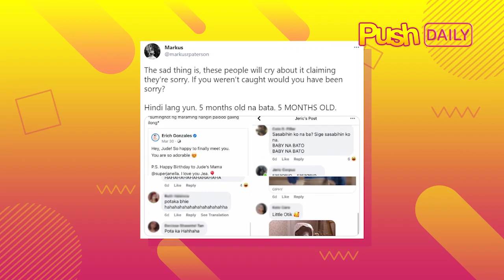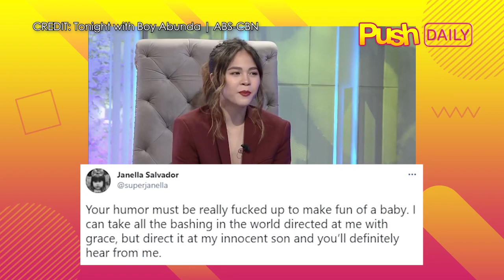Markus Paterson at Janella Salvador, umalma sa bashers ng anak | PUSH Daily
PUSHDaily: Hindi napigilan ng magkasintahang sina Markus Paterson at Janella Salvador na balikan ang mga bashers ng kanilang anak na si Jude. Anila pati bata na walang kamuwang muwang ay hindi pinatawad ng mga nasabing netizen sa kanilang panlalait.